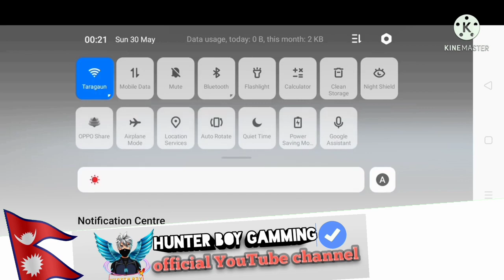nepal#🇳🇵🇳🇵27July 2021 one tap challenge , garena freefire Hunter Boy Gamming 2GB ram mobile game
nepal#🇳🇵🇳🇵27July 2021 one tap challenge , garena freefire , Hunter Boy Gamming

2Gb ram mobile game play

1.Garena Free Fire Indonesia Live
2.Garena Free Fire Brazil Live
3.Garena Free Fire Brasil Live
4.Garena Free Fire India Live
5.Garena Free Fire Singapore Live
6.Garena Free Fire Thailand Live